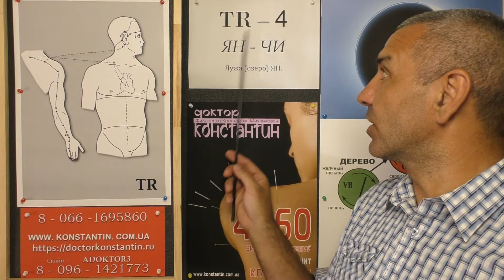Помощь точками при МАЛЯРИИ.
Чжень-Цзю терапия в помощь при Лечении Малярии  и Восстановлении организма человека после осложнении Малярии. Видео-лекция Иглотерапевта Доктора Константина.